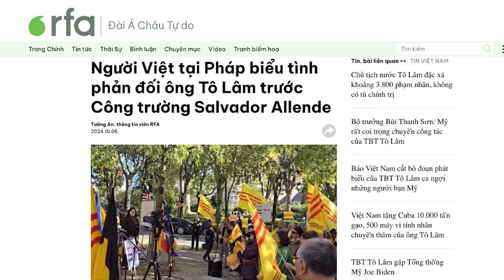Bộ trưởng Lương Tam Quang gặp rắc rối tại sân bay trong chuyến thăm Nga vừa qua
Ngày 11/9, đoàn đại biểu cấp cao Bộ Công an, do Thượng tướng - Bộ trưởng Lương Tam Quang dẫn đầu, đã thăm và dự Hội nghị Lãnh đạo cấp cao phụ trách an ninh các nước, tổ chức tại thành phố Saint Petersburg, Liên bang Nga. Trong chuyến thăm này, Bộ trưởng Quang và đoàn đã tham gia một bữa tiệc gồm thịt các loại động vật quý hiếm, có nguy cơ tuyệt chủng. Đoàn lại gặp rắc rối ở sân bay, do vận chuyển chân gấu Bắc cực và thịt hổ Amur.

Xem bài chi tiết tại:
Hoặc: